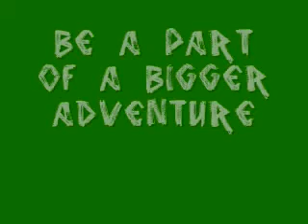CRS 2012 staff promo.wmv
It is a unique privilege and responsibility to serve hundreds of campers and their families each summer. Our aim is to employ enthusiastic young men and women who are committed to growing in their relationship to Christ and to proclaiming and living out the Gospel. We strive to create a safe environment, intentionally seek opportunities to develop relationships with our campers, and share Christ in every aspect of daily life. Our summer staff is at the heart of our ministry and has a great potential to impact the campers. This is why we seek to hire the best staff possible each summer.